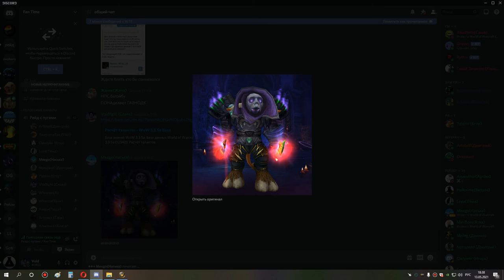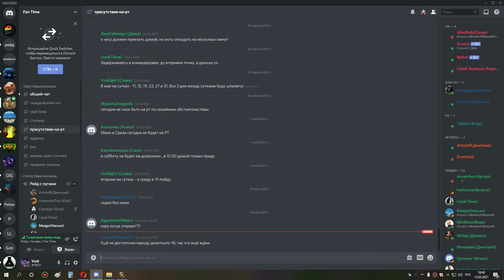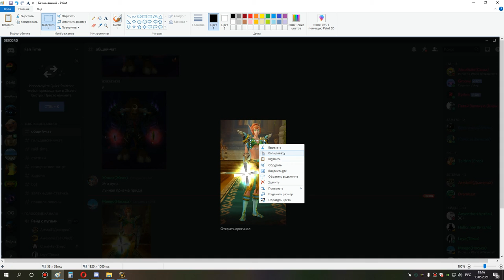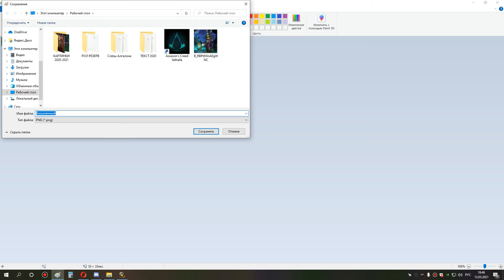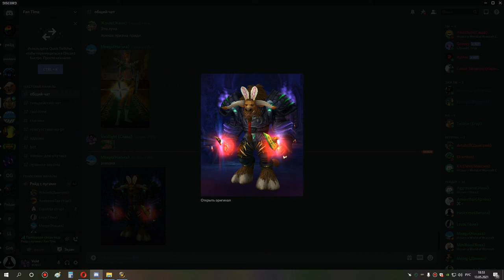2я часть ульда ос око 25 ретрик ппал 13 05 21